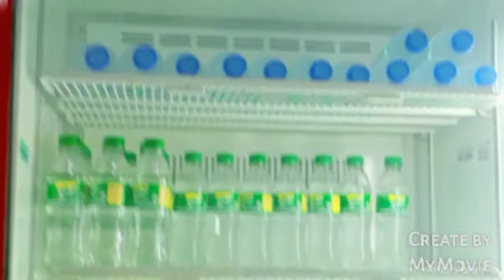Thank You Sa biyaya .. may mabuting puso.. namimigay Ng bigas...